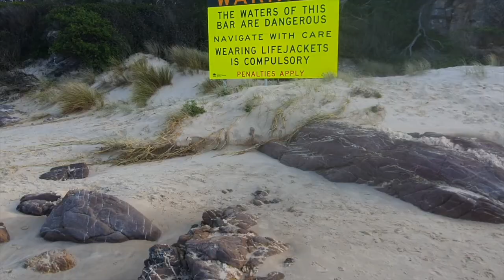The Journal of one Rick Johnson (Short Film)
A short horror movie I made about a young man named Rick Johnson who seeks to find and kill a malevolent, shape-shifting creature called the Xecrophage in order to fulfil his grandfather's dying wish. During his quest to kill the creature, he becomes increasingly paranoid.

This short is actually a year old but I thought it was still worth uploading. I hope you enjoy it!